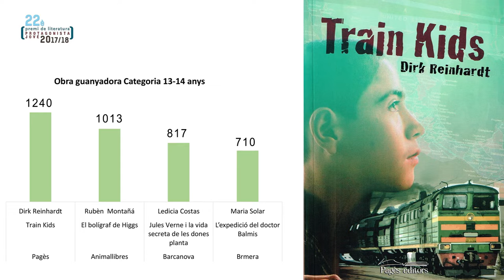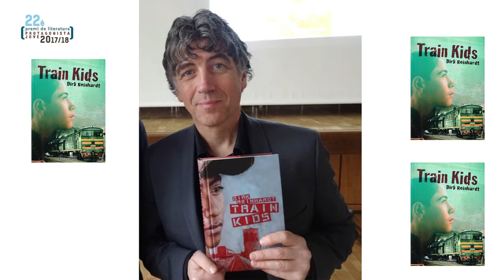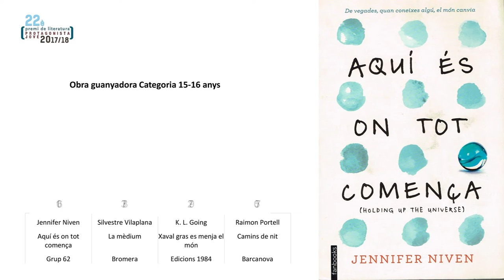22è Premi Protagonista Jove 2017/2018